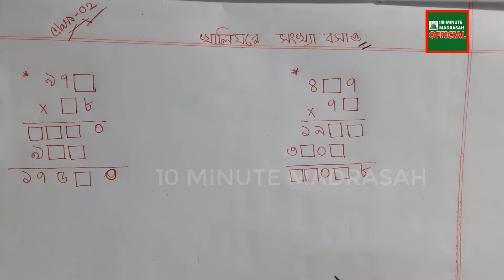খালি ঘর সংখ্যা বসিয়ে গুন | ৫ম শ্রেণীর গণিত সমাধান || প্রাথমিক শিক্ষা সমাপনী | ১ম অধ্যায় | Cl-04 #2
আমরা এই ভিডিওতে খুবই সহজ ভাবে  অংকের অনেক গুরুত্বপূর্ণ  পদ্ধতি দেখিয়েছি ।